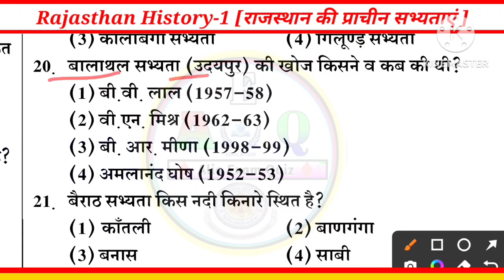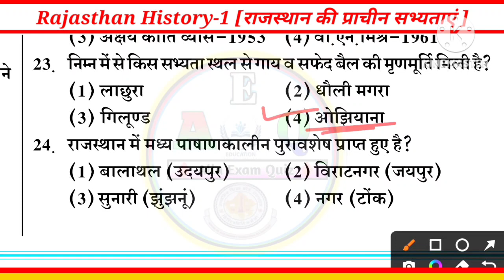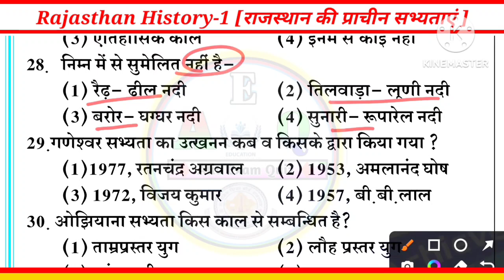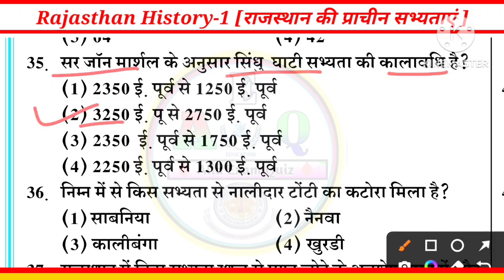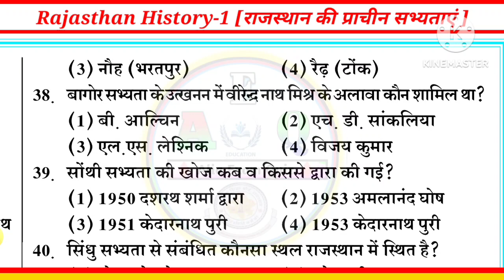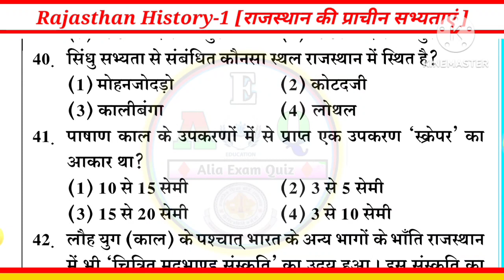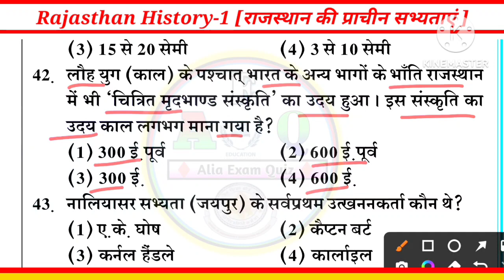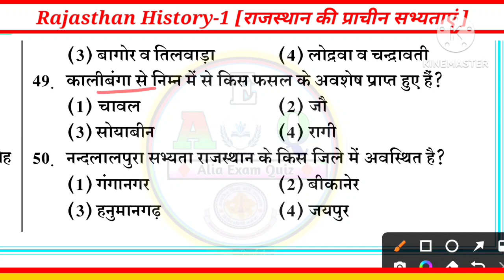#1📝 राजस्थान की प्राचीन सभ्यताएं | Dhindwal publication | REET L-1 & L-2 | Rajasthan History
#1📝 राजस्थान की प्राचीन सभ्यताएं | Dhindwal publication | REET L-1 & L-2 | Rajasthan History reet | Kalam academy @AliaExamQuiz

राजस्थान के संत संप्रदाय,राजस्थान के संत संप्रदाय,
Kalam Academy Siker, Kalam academy test, utkarsh classes, Vanrakshak cut off 2022,2nd grade test paper, kalam academy Test Paper,3rd grade modal paper, kalam academy Modal Paper,

reet syllabus,reet 2022 syllabus,
Thanks